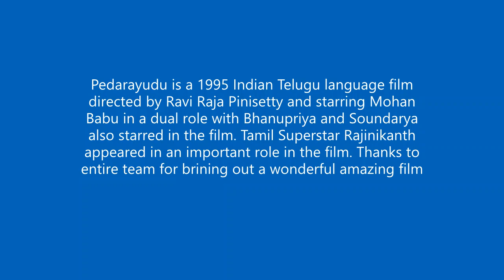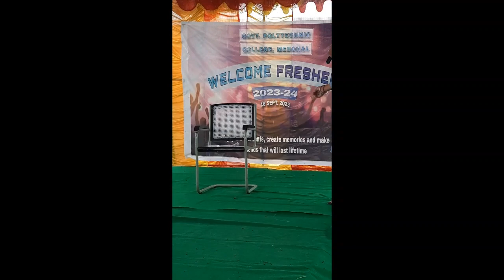Pedarayudu Role ( Mohan Babu Gari Powerful Dialogues) by Dr A VENKATARAMANA